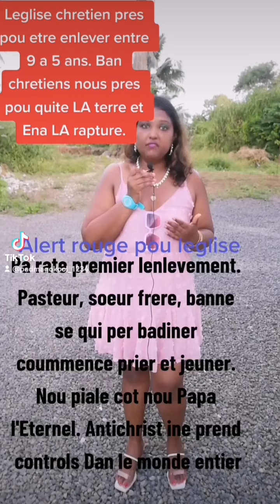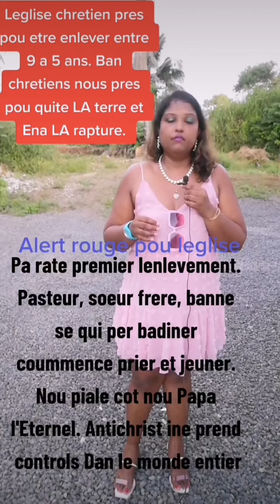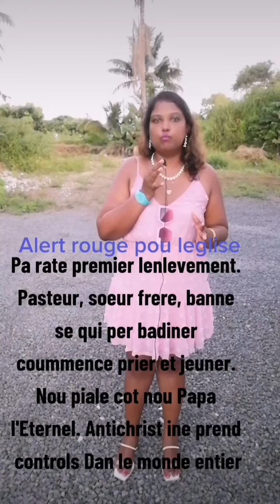Leglise chretien pres pou etre enlever ent 9 a 5 ans. chretiens nous pres pou quite LA terre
Leglise chretien pres pou etre enlever entre 9 a 5 ans. Ban chretiens nous pres pou quite LA terre et Ena LA rapture. Pa rate premier lenlevement.

Prennez votre livre 500  Prieres sur le sang de Jesus.